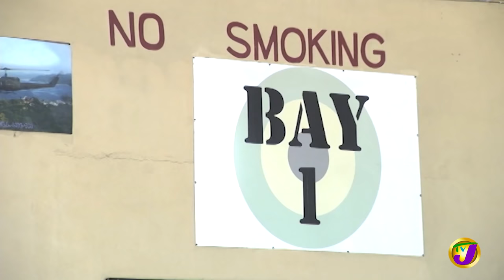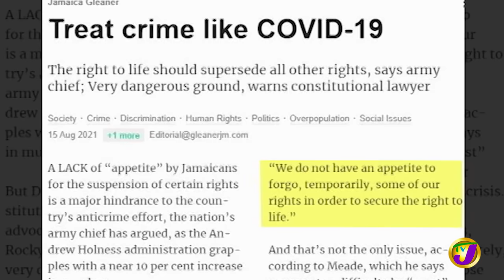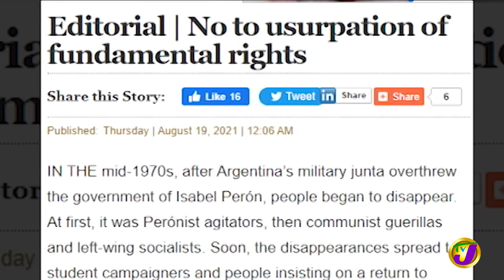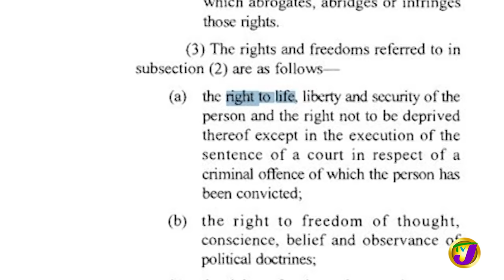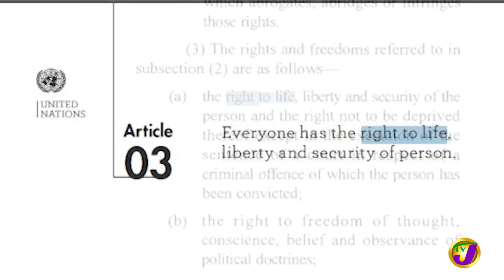Lt. General Rocky Meade | TVJ All Angles Interview - Nov 24 2021